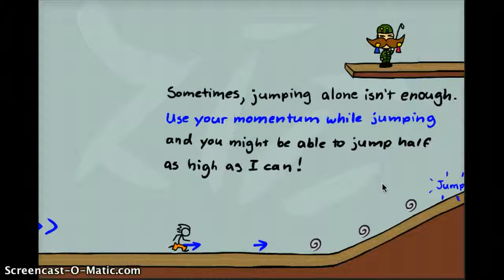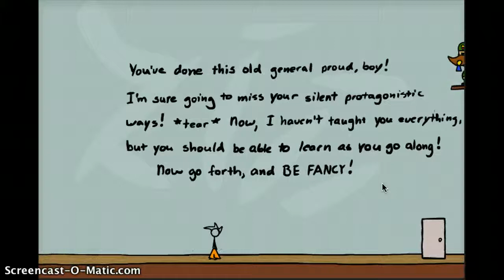Let's Play Fancy Pants 3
My first LP of hopefully many!